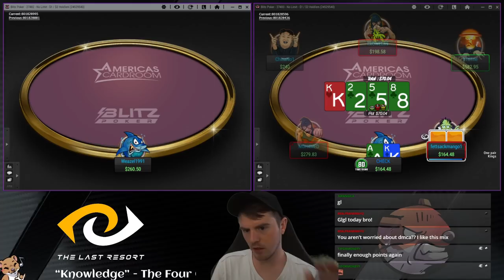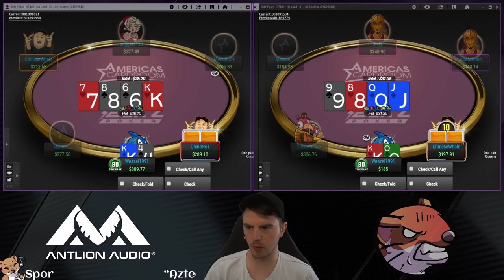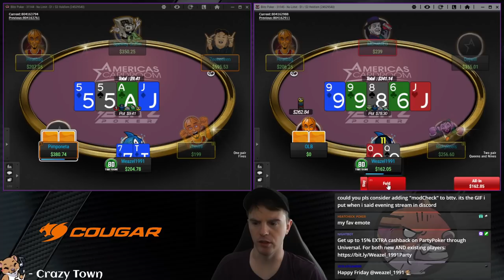The NEVERENDING DOWNSWING!? 200NL Blitz on ACR | Weazel_1991 Stream Highlights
The downswing STILL ISN'T OVER at the $1/$2 Blitz (Zoom) tables on ACR for Weazel! When will it end! Bad beats, coolers and some questionable hero calls, will we ever win at poker again?!